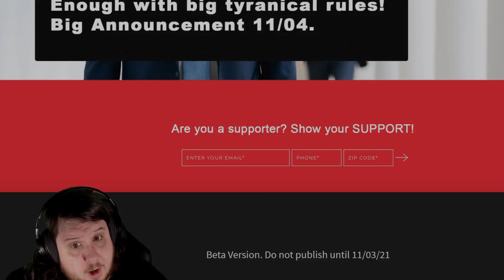DonaldJTrump2024.com Has Been Updated To Say Big Announcement 11/04 And Nov4News - The Supporters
DonaldJTrump2024.com is a parody website owned by Jason Selvig and Davram Stiefler, who call themselves The Good Liars. This is most likely an ad for The Supporters movie which they are releasing on the same day November 4th.

The Supporters looks like an interesting comedy documentary involving real politicians so I will probably watch it. I can't seem to see where it will be streaming so it could be their own website, YouTube, Amazon, ect.

A description of the movie -

The Good Liars are the comedy duo of Jason Selvig and Davram Stiefler, who are known for doing high stakes pranks with public figures and performing in character in the real-world.

In January of 2020, they began production on their film, The Supporters, where they play Derek and Dale - two best friends living in Allentown, Pennsylvania who broadcast their pro-Trump podcast, The Derek and Dale Show from the back of their van to their tiny number of followers. Derek and Dale set out on a mission to report on the 2020 election and prove themselves as top-level journalists in order to land their dream jobs at Fox News. On their journey, Derek and Dale interact with real politicians including Joe Biden, Donald Trump and others. Needless to say, they encounter some trouble along the way.

Derek and Dale weren’t the only ones to hit a rough patch. Much like everything else in the world, production stopped abruptly in early March as the pandemic took hold. Finally in the summer of 2020, The Good Liars set out to finish their film in hopes of wrapping filming on Election Day. However, as we all know, the story of the 2020 Election didn’t conclude after the votes were counted.

So, in the months after the election, The Good Liars partnered with MeidasTouch and Michael Rapaport to continue shooting and tell the whole ridiculous story - insurrection and all!